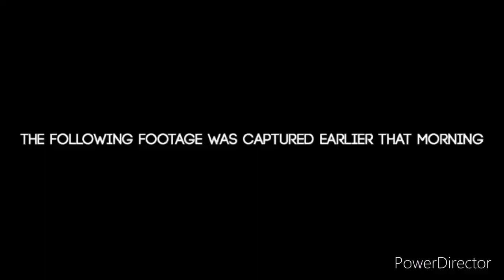31 Days of Horror 2024 - Day 3